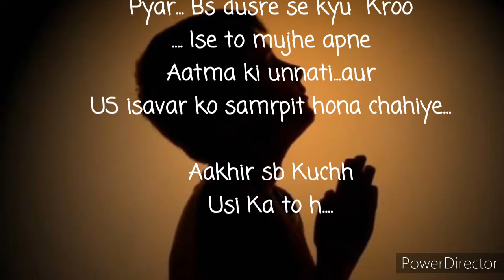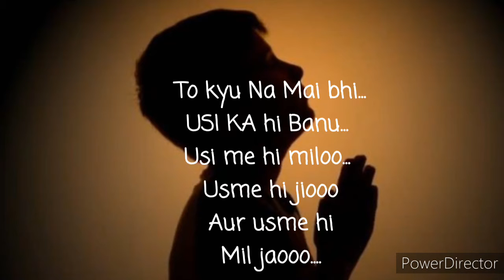प्रार्थना - दिल की ।। हृदय की अंतिम छोर से ।। Heera Ram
Hello frinds
mai Heera Sahu apni poetry channel me aap sabhi ka dil se abhinandan karta hun aur aasha hai meri likhi rachnaye aap sabhi ko pasand aayege

Some feelings(smile lover) 😍😘
यह रचना हृदय की अंतिम छोर से अपने उस प्रभू को समर्पित है जो सभी का जीवन दाता हैं और जीवन हरता भी हैं ।
बस  कुछ लाइनें उनके चरणों में समर्पित है ।
आशा करता हूं आप सभी को पसंद आएगी धन्यवाद !